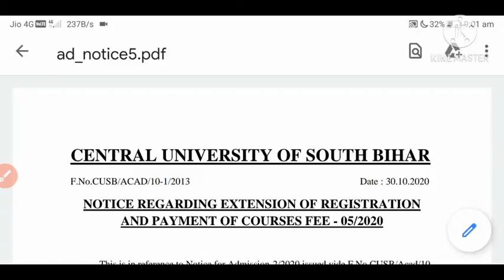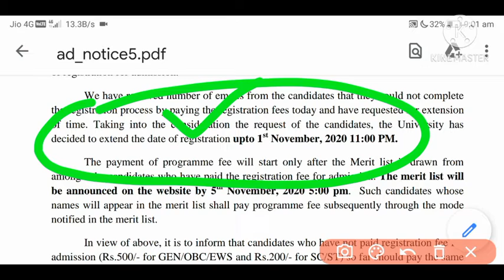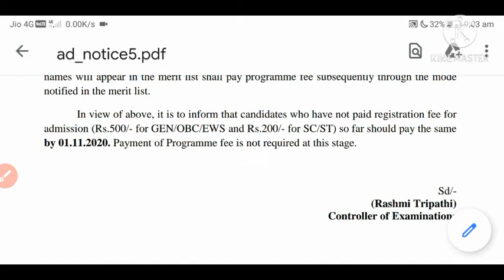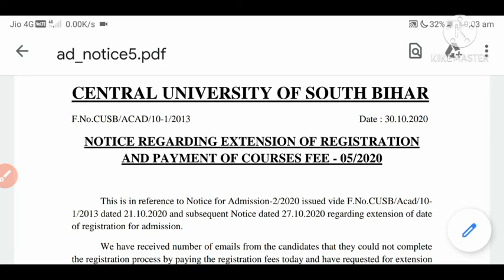New Updated Nortification Today CUSB 2020||Recent Notice for Registration Process & Fee Payment 2020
New Updated Nortification Today CUSB 2020
Recent Notice for Registration Process & Fee Payment 2020